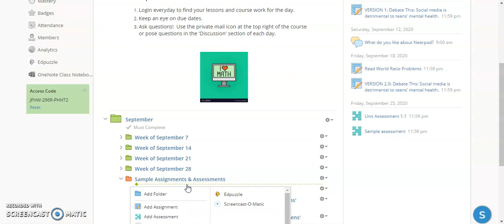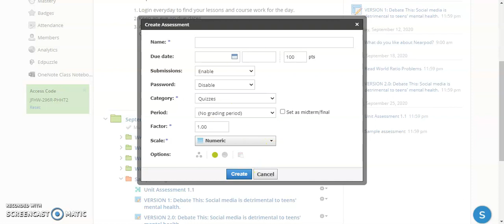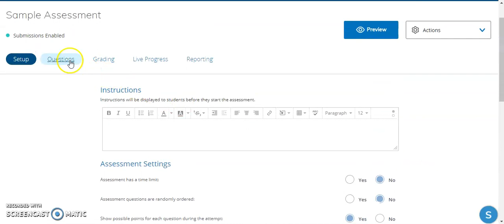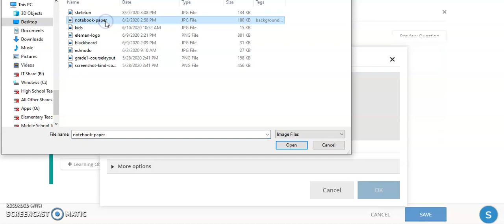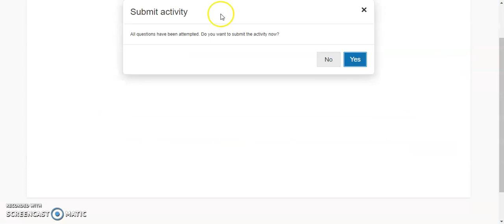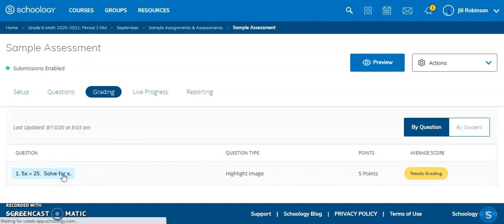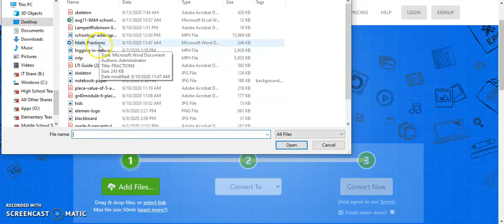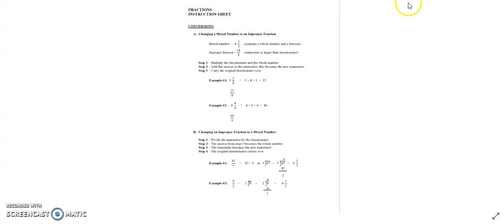Schoology Assessment - Highlight Image Question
Learn how to use the highlight image question type in Schoology so students can annotate on top of an image file.  Great for math!